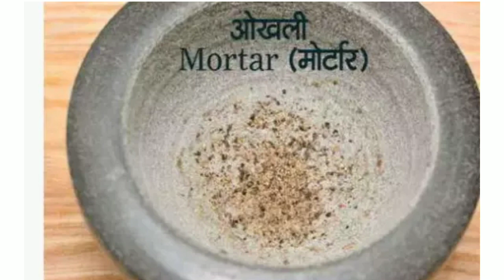kitchen में काम आने वाले चकला,बेलन,तवा,कढ़ाई आदि को अंग्रेजी में क्या कहते हैं, general knowledge